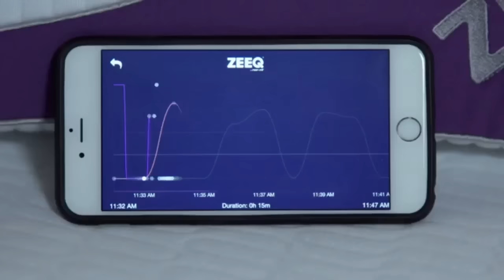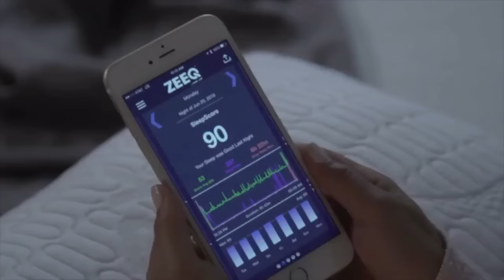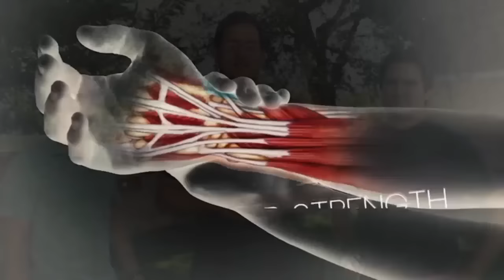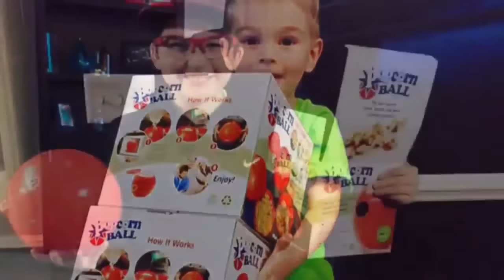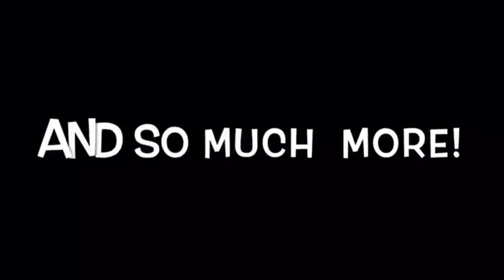5 Inventions - Can it Get any Better? #35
Five inventions that will have you hungering for more!

ZEEQ Smart Pillow: Stream Music, Stop Snoring, Sleep Smarter. The super comfy pillow that plays your music, monitors and reacts to your snoring, analyzes your sleep and intelligently wakes you up.

ION X CORE - The Smart Wall Charger w/ Built-in Battery. ION X Core - World's Most Affordable Wall Charger Fast & Portable, it's the smartest backup power solution and ON THE GO.

Glovestrong - Glovestrong is the world's first adjustable grip-assist glove. The patented technology in Glovestrong allows you to enhance your ability to grip an object like a handle or handlebar with less of your own strength, so your grip lasts longer.

TUROPOP: Twist & Clean bathtub stopper. Are you TIRED of slow-draining or plugged BATHTUB due to tangled hair trapped in the drain? Are you SICK of plunging, plunging, plunging those infuriating clogs? TUROPOP is what you have been waiting

PopcornBall - Now microwavable. The world's #1 snack just got a new gadget! Cook, flavor, mix, spin, eat & store. Popcorn, chex, wings, salad & more! The PopcornBall!